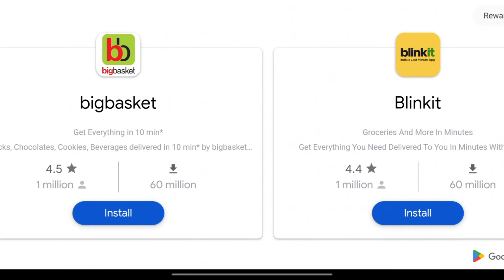HANGRY SHARK EVOLUTION new GAMEPLAY the big SHARKNAROK